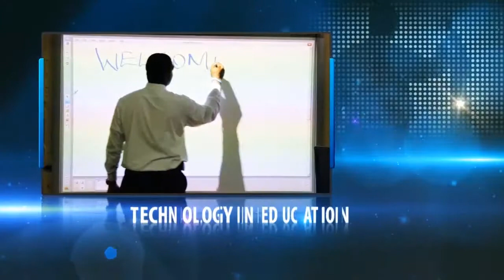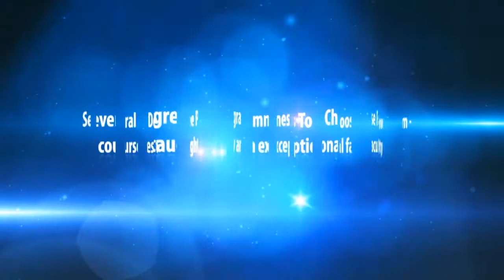Church Teachers' College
Programmes Offered